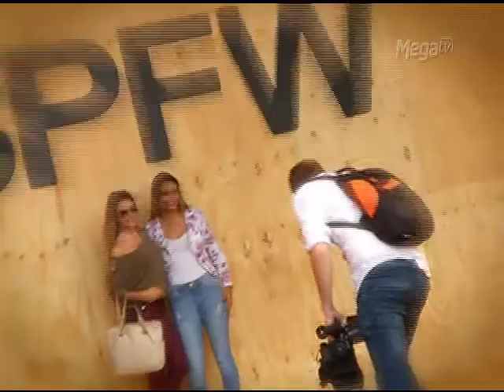Destaques do SPFW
A 39ª edição do São Paulo Fashion Week movimentou o parque Cândido Portinari com as apostas para a primavera-verão. Vestidos trapézio, renda, aplicações com flores, transparências e muitos recortes são alguns dos destaques das passarelas.